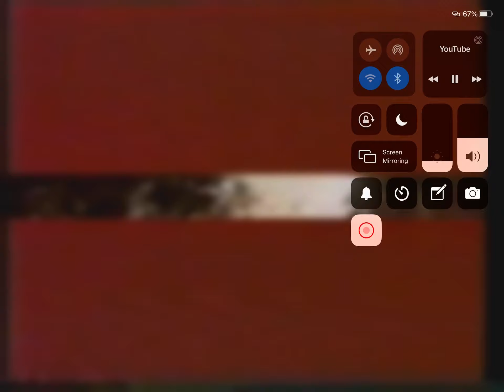Hadeel for Production & Distribution (Mid 1980s, Saudia Arabia)